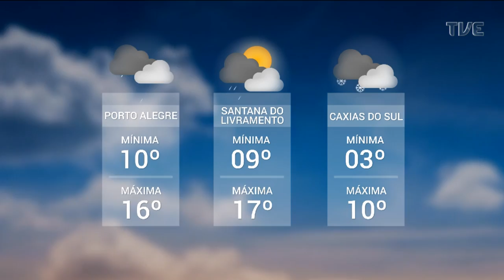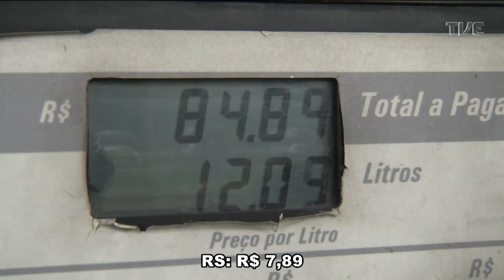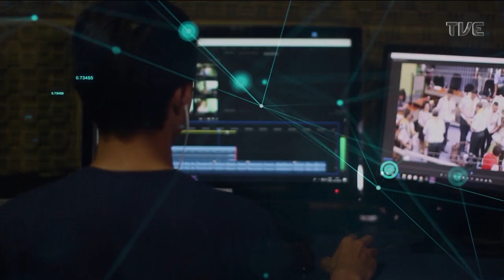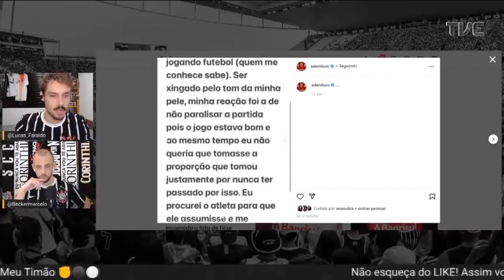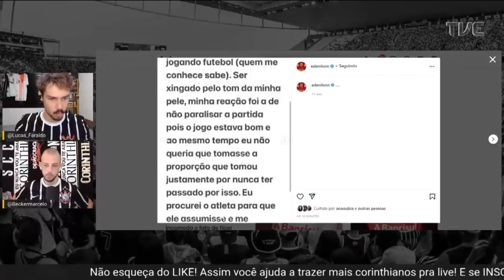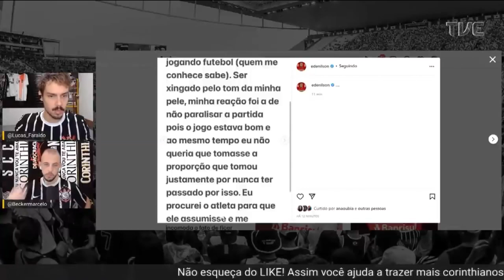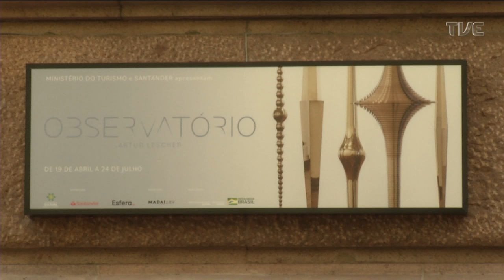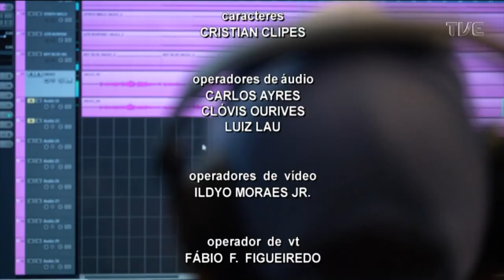Redação TVE | 18h30 - Ciclone - 17/05/2022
O Redação TVE de hoje traz as informações para a população gaúcha sobre o ciclone que passa pelo Rio Grande do Sul nos próximos dias. A Defesa Civil alerta para o risco de intensas rajadas de vento sobre todo o Estado a partir das 20h da noite de hoje. Também há chance de neve na Serra e as temperaturas devem cair.

»» Redação TVE, seg a sex, ao vivo às 18h30min na TVE RS, no e no